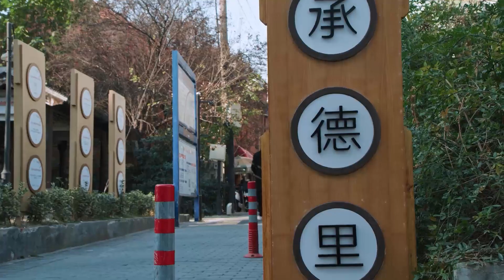🍒霸总撩拨灰姑娘，把她搂进大衣里宠，灰姑娘沉溺霸总温柔，心都乱了！【我，喜欢你 Dating in the Kitchen】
👠 剧名Drama Name:《我，喜欢你 Dating in the Kitchen》